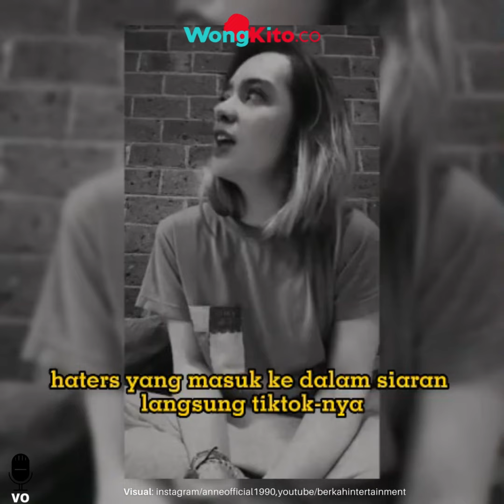Putri Anne Curiga Bos Haters Kerahkan Anak Buah Recokin Hidupnya “Nyakitin dan Hancurin Hidup Orang"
Putri Anne meladeni para haters yang masuk ke dalam siaran langsung TikToknya, dengan jawaban-jawaban menohok. Bahkan istri Arya Saloka itu, memberikan isyarat ada haters kaya raya, yang mengerahkan anak buahnya untuk menghujat Putri Anne.

Awalnya, Putri Anne sedang melakukan video siaran langsung di akun TikToknya. Namun, beberapa netizen nampaknya memberikan komentar miring, sehingga Putri Anne menyinggung bos para hater.

Ibu satu anak ini mengklaim tahu, siapa sosok bos haters tersebut. Namun, Putri Anne memberikan beberapa petunjuk ke para netizen. Dari perkataannya, terlihat jika Putri Anne sudah tahu siapa sosok itu.

"Keliatan banget kan yale-yale. kamu itu kan cuma anteknya aja. Kamu itu kan enggak banyak tahu," kata Putri Anne, menanggapi salah satu haters.

Netizen pun ada yang iseng bertanya, soal sosok bos haters yang dimaksud. Apakah sosok tersebut orang yang suka mendongeng.

"Nggak tahu tuh, dongeng apaan tuh," kata Putri Anne sambil tertawa

Putri Anne juga sempat memberikan ancaman, ke bos haters itu. Ia ingin melihat, apakah hidup bos haters akan lebih nyaman setelah menghancurkan hidupnya.

"Bikin masalah, its oke silakan. Lihat aja suatu hari nanti, ya hidup lu bakal senyaman apa, seenak apa setelah nyakitin, dan ngehancurin hidup orang. Aku mau lihat," kata Putri Anne.
- “Viral Foto Arya Saloka Senyum Bareng Sosok Diduga Kerabat Putri Anne" Ibu Mertua Ungkit Soal Maaf